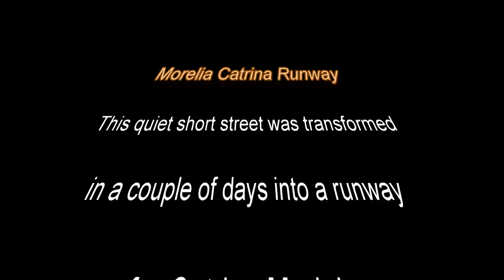Morelia Runway Final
Several people worked together for a couple of days to prepare this long runway for their Catrina Display. Marigolds were stripped by hand, sewed into long strings and used in the decoration of this large area. At night the runway was lit up. Sadly,  I didnt make it back to see the night show.